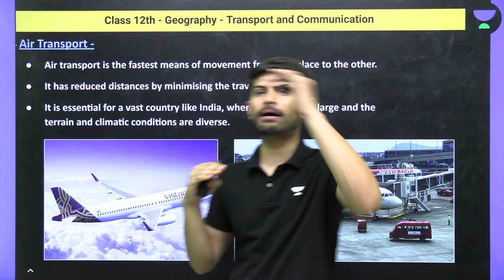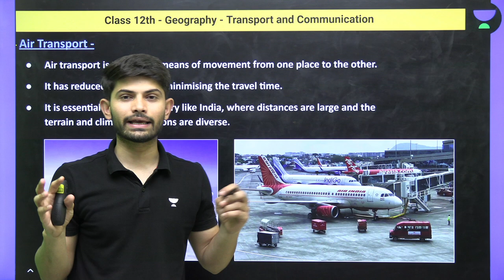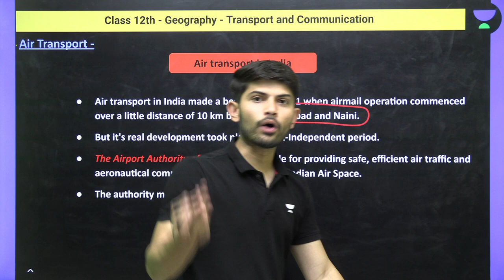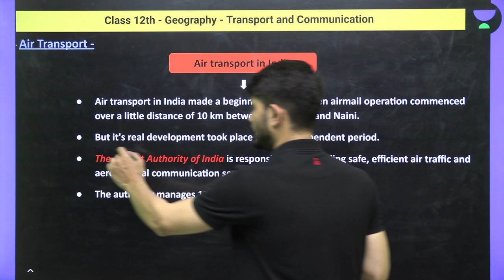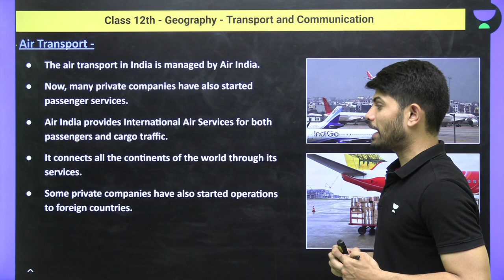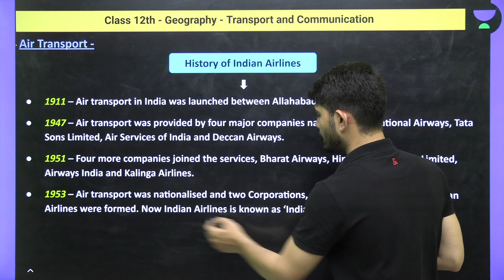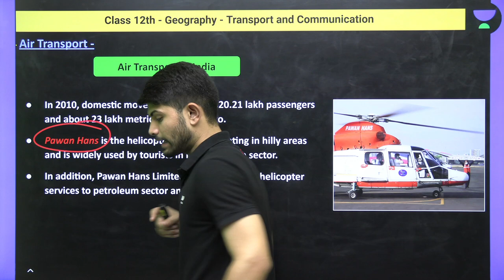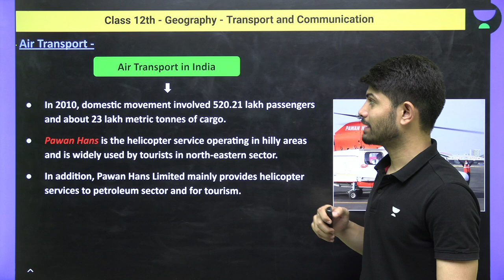Class 12th - Geography | Transport & Communication | Book 2 | Air Transport | Digraj Sir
In this session, educator Digraj Singh Rajput will be discussing Class 12th - Geography | Transport & Communication | Book 2 | Air Transport.

You can enroll in Unacademy Subscription and get the following benefits:
1. Learn from your favorite teacher
2. Dedicated DOUBT sessions
3. One Subscription, Unlimited Access to Live Online Classes and Videos
4. Real-time interaction with best-in-class teachers
5. You can ask doubts in live online classes
6. Limited students in each Class
7. Download the videos & watch them offline